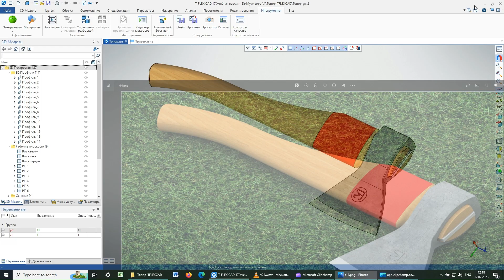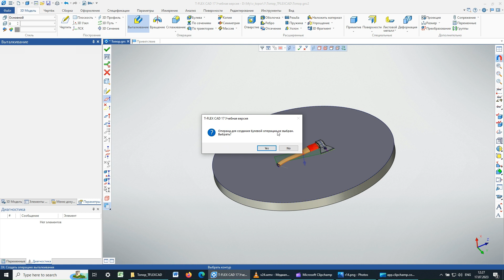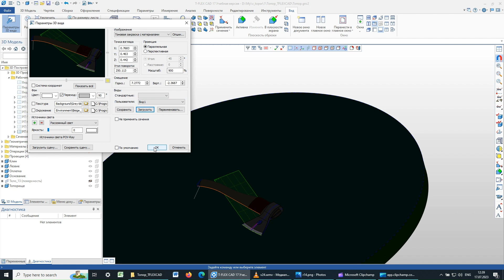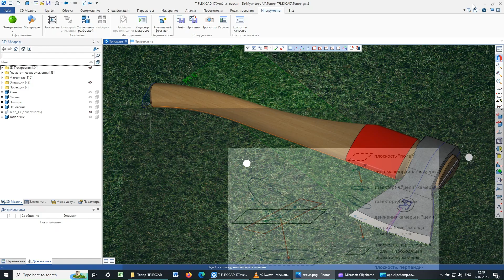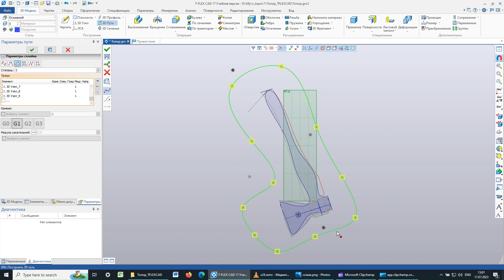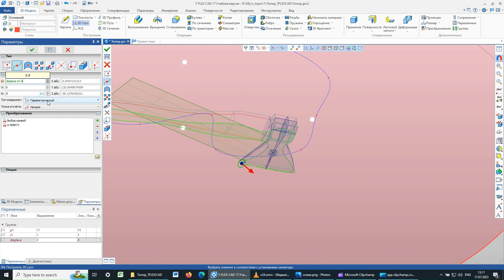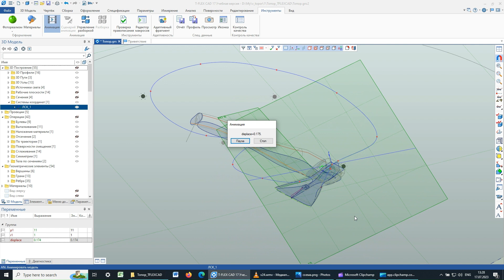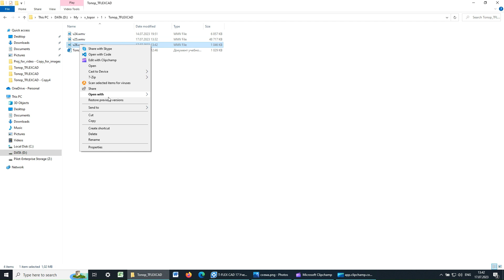Моделирование топора в TFLEX CAD. Часть 6. Визуализация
В этой части: рабочие плоскости, 3D узлы, 3D пути, сплайны, элемент выталкивания, параметры, ЛСК, камера, параметры 3D вида, источники света, анимация, фотореализм.

Эпизоды:
02:24 Основание сцены: рабочие плоскости (через 3 точки и смещенная), выталкивание, материал покрытия поверхности
10:28 Визуализация изображения: базовые настройки (разрешение, освещение, качество)
14:23 Параметры 3D вида: сохранение ракурса и общего режима освещения
18:26 Источники света: создание, размещение, настройка
25:12 Описание движения камеры
28:57 Траектория цели: закрытый сплайн
31:51 Траектория камеры: 3D узлы на поверхности, 3D путь
37:07 Точка камеры: параметризированный 3D узел на пути, анимация
41:39 Точка цели: параметризированный 3D узел на пути со смещением, анимация
47:47 Направление взгляда камеры: 3D путь по двум узлам
48:34 Направление второй оси камеры: рабочие плоскости (перпендикулярно пути и смещенная), 3D путь на пересечении
51:10 Камера: локальная система координат (ЛСК), анимация, установка камеры в ЛСК
55:00 Визуализация анимации камеры без фотореализма
59:15 Фотореалистичная визуализация анимации камеры